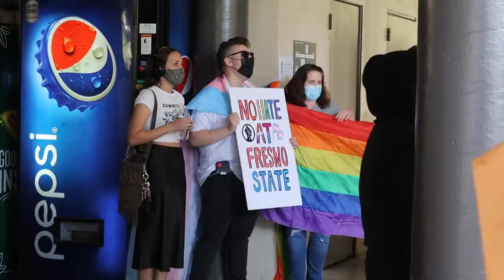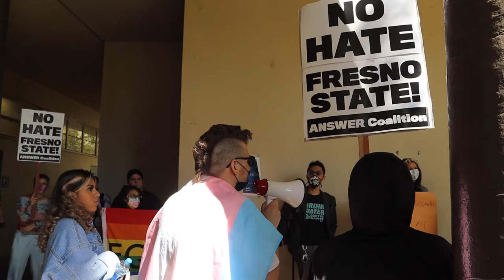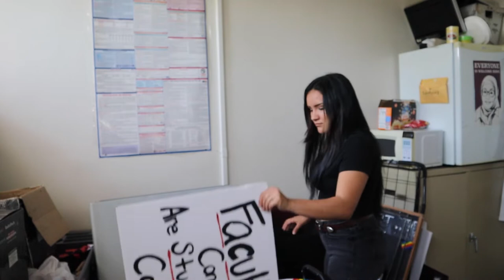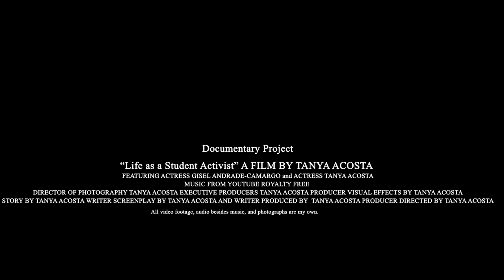Life as a Student Activist - MCJ 116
Speaking on personal experiences being a student activist at Fresno State.